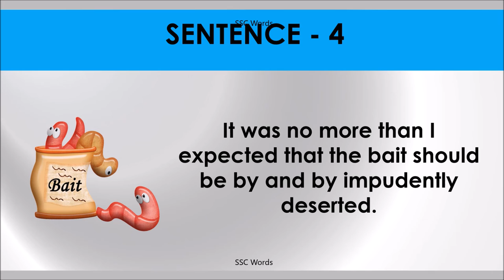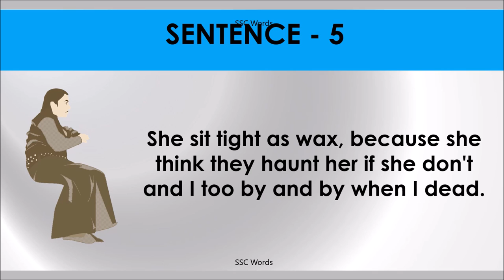BY AND BY Idiom 747 # Meaning and five sentences # SSC Words